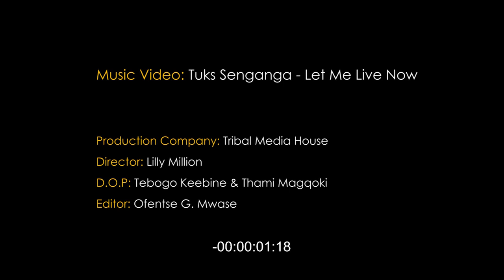Tuks - Let Me Live Now (Music Video)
Track: Tuks Senganga - Let Me Live Now
Production Company: Tribal Media House
Date: 15/01/2011
Directed by Lilly Million
Production by Tebogo Keebine, Ofentse Mwase, Thami Magqoki, Dithapelo Segodi, Silindile Sibiya, Lebogang Magogodi, Nelisiwe Mwase.